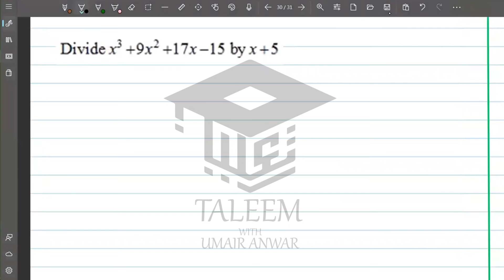6. Introduction to Algebraic Division | GCSE & IGCSE A2 Level Maths (P2 & P3) Explained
Learn the fundamentals of Algebraic Division with this detailed walkthrough tailored to the GCSE and IGCSE A2 Level Maths syllabus (Components P2 & P3). In this tutorial, I, Umair Anwar, simplify the concept of algebraic division, solve practice problems, and provide tips and tricks to help you excel. This video is a perfect study aid for exam preparation and concept building.

What You’ll Learn in This Tutorial:
Introduction to Algebraic Division: Understand the purpose and applications of algebraic division.
Step-by-Step Problem Solving: Watch solved examples with clear, concise explanations.
Tips and Tricks for Efficiency: Learn shortcuts and strategies to solve problems with accuracy.
Exam-Focused Techniques: Explore questions designed to match the A2 Level Maths exam format.
Comprehensive Explanation: Break down complex topics into easy-to-understand steps.
Practice-Oriented Approach: Solidify your understanding with guided practice questions.
Exam-Ready Preparation: Gain confidence in solving algebraic division problems efficiently.
This tutorial is ideal for:

Students studying GCSE and IGCSE A2 Level Maths (P2 & P3).
Learners who want to strengthen their understanding of algebraic division.
Anyone preparing for upcoming maths exams seeking concise review materials.
How You Can Support:
👍 Like this video to help others discover it.
🧑‍🏫 Looking for personalized guidance? Hire me as your tutor or join my online courses for a deeper understanding of all maths topics.
Explore My Channel:
Discover a wealth of maths tutorials covering algebra, calculus, modulus functions, and other A2 Level Maths topics. With clear explanations and expert tips, my videos make learning maths easier and more effective.